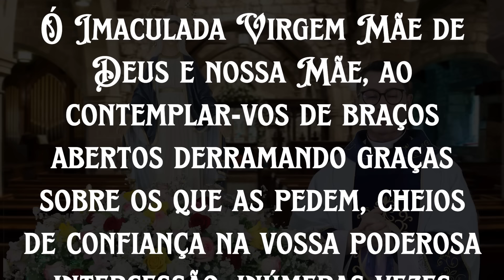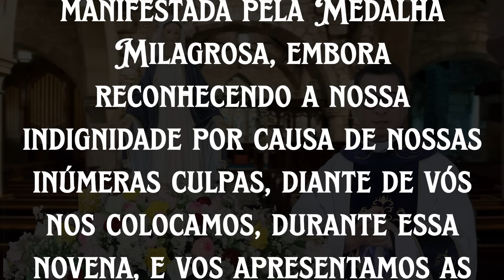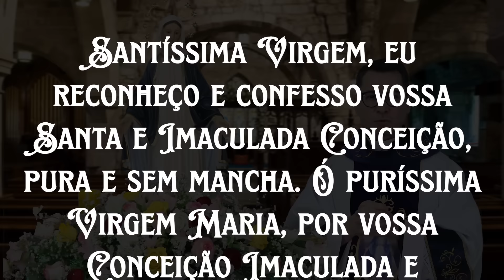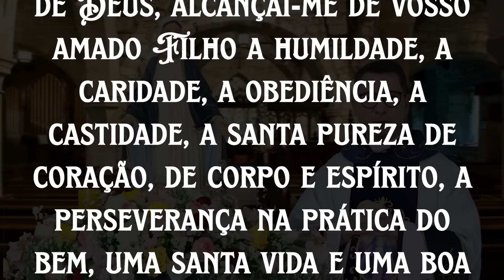Novena de Nossa Senhora da Medalha Milagrosa | 1º Dia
1º Dia | Novena de Nossa Senhora da Medalha Milagrosa